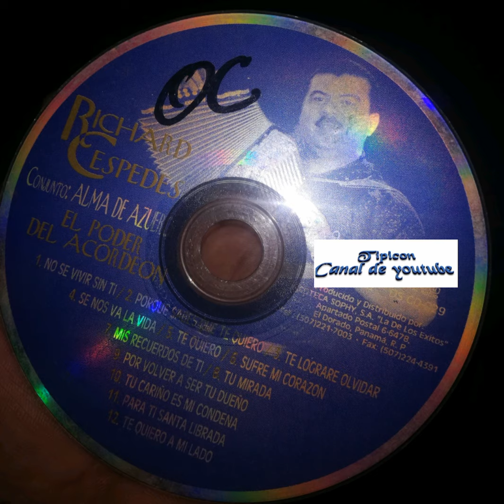Richar Céspedes.. No se vivir sin ti